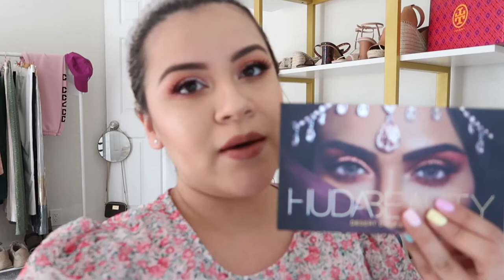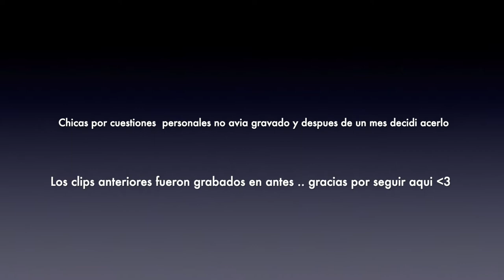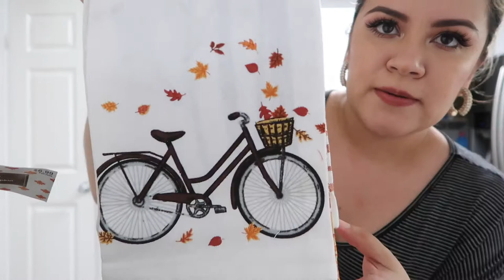Mi maquillaje de cumpleaños 🎂 | Haul de Otoño 🍂